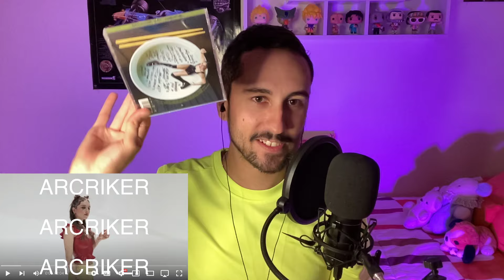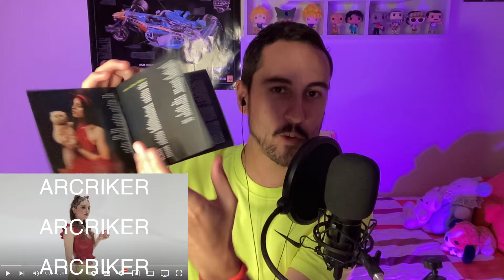Unboxing de POKÉ MELODRAMA, de Angelina Mango + Reacción a UGUALE A ME ft. Marco Mengoni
¡Ya tengo en mis manos el nuevo CD de Angelina Mango, "Poké Melodrama"! Os muestro todos los detalles del disco y además reacciono a su colaboración con Marco Mengoni, con quien ha estrenado la canción "Uguale A Me".